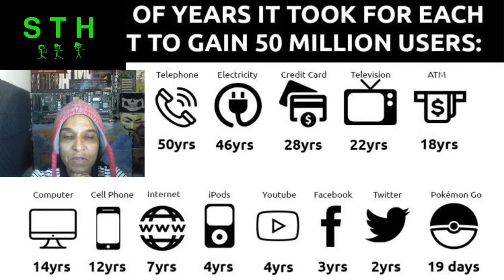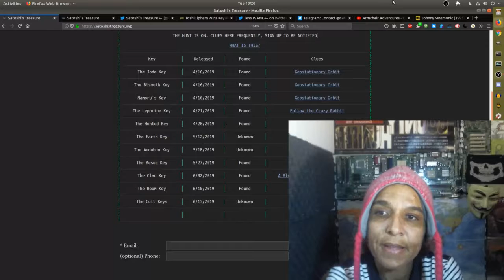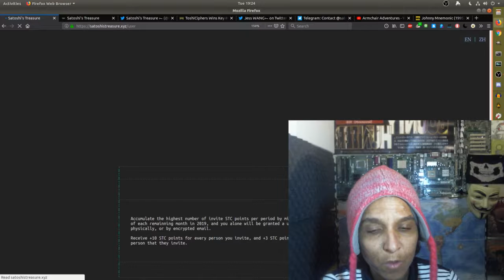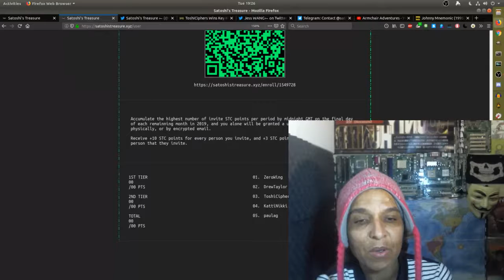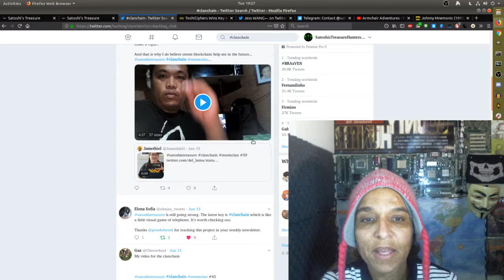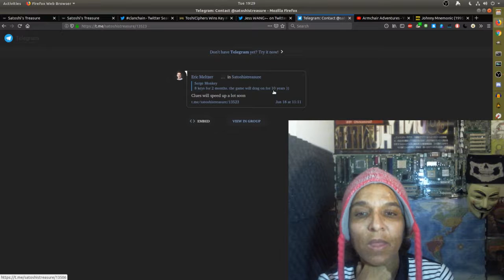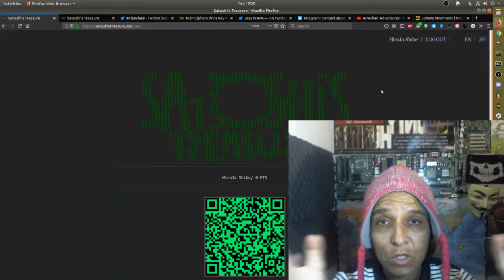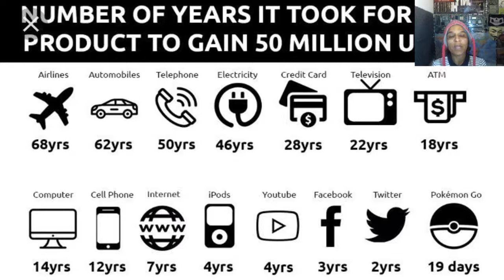EP 23- Weekly Hunt Update- The Cult Key, The Clan Key, And A Movie Review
A Quick Update on Solve Keys for the Game and a Nice Movie Review of the Cyberpunk Movie Johnny Mnemonic

Johnny Mnemonic

Still a trash movie.
Had interesting use of the cyberpunk tropes.
But made everything shallow.

Lot of actors in other things in the movie
  80G to 130G

UnOffcial

Official

satoshistreasure.xyz

Armchair Adventures

Thors Hammer

Elementary Voice

BlockTV News

Bek

Other Teams

Public Group

Enigma0

Keybase:hirojashibe

The Show

Music

Rafael Krux-Intro